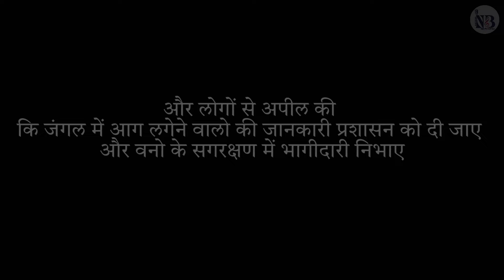TATA TATA KHICHDU | New Himachali Song 2024 | By Naresh Bhardwaj | Full Video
𝅘𝅥𝅯 Song : TATA TATA KHICHDU
𝅘𝅥𝅯  Singer : Naresh Bhardwaj
𝅘𝅥𝅯  Featuring : Sanam Samta, N.K Rana, KVR, Krishan, Haldiram, Anuj Soni, Sahil Kashyap
𝅘𝅥𝅯  Directed By : Gumm Shayar
𝅘𝅥𝅯  DOP : Gumm Shayar
𝅘𝅥𝅯  Producer : Jagan Pandit & Yuvraj Bhardwaj
𝅘𝅥𝅯  Video: - The Social Nest
𝅘𝅥𝅯  Design By: Sahil Kashyap